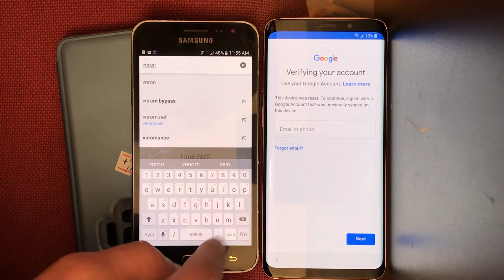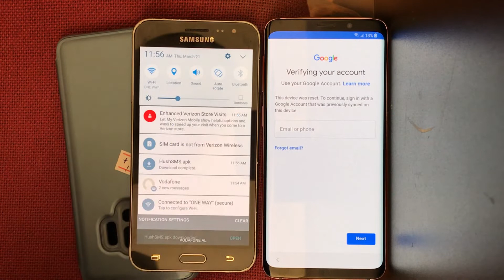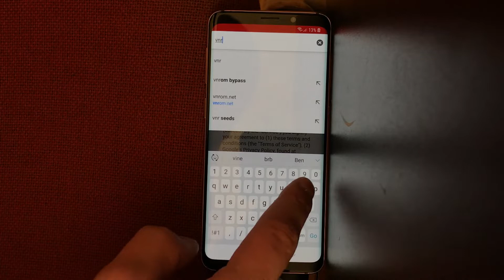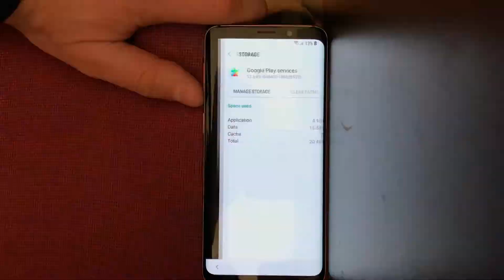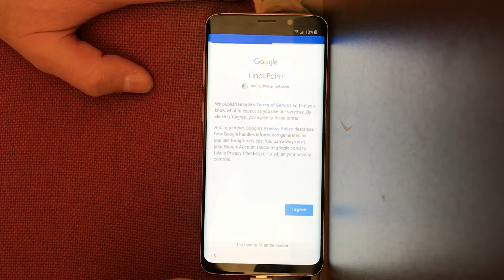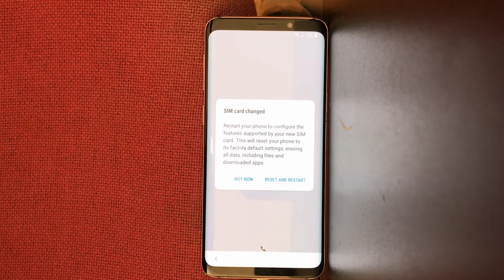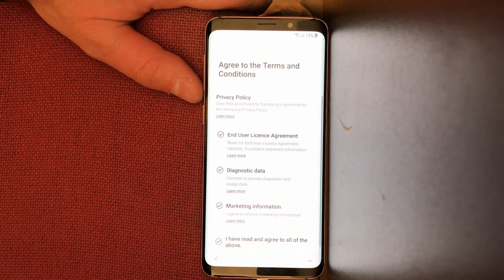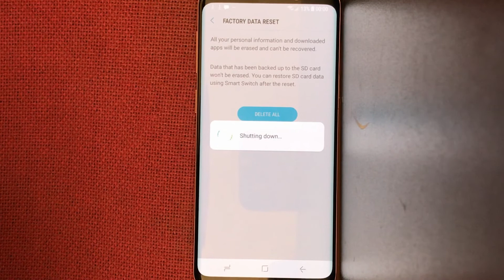Samsung Galaxy S9 latest Update 2019 FRP Google Account Bypass.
Samsung Galaxy S9, latest update 2019 google account frp bypass easy steps.

All you need is another android phone to do the job. Just install hushsms apk and send youtube link to your locked samsung. This will work for all samsung android 8.0.0 / 9.0 models.